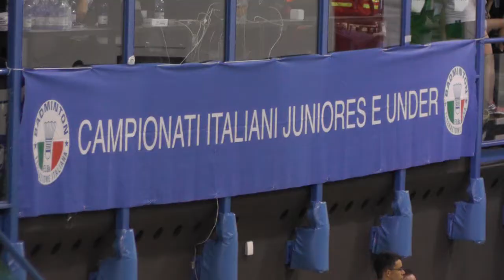Campionati Italiani Juniores e Under 2014 - I Finalisti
Milano 24 Maggio

Italian Juniores & Under 2014 Championships - Finals
Milan May, 24